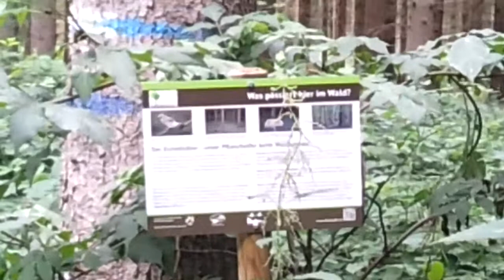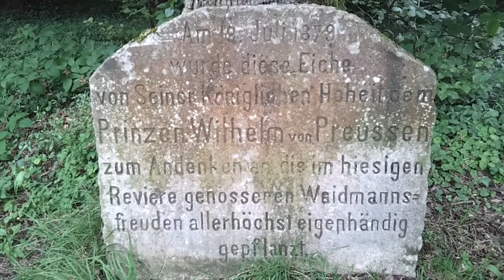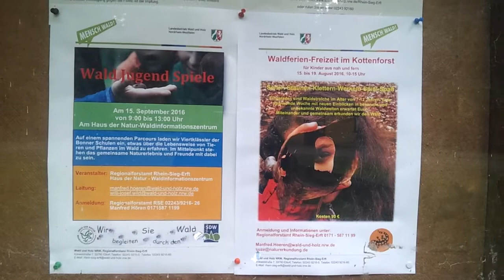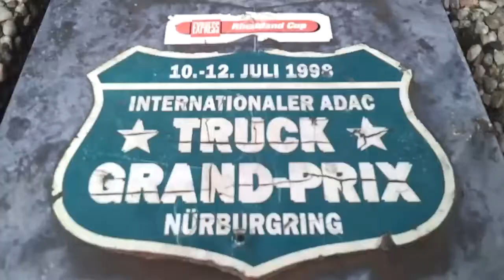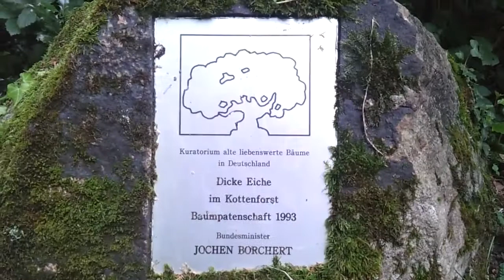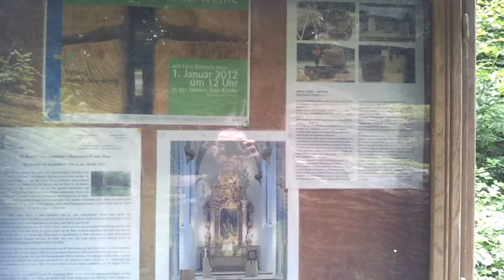Geocaching: Parforce - Jagd im Kottenforst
Cam: *ActionPro X7
Card: *SanDisk Micro SDHC

Parforce Jagd im Kottenforst
Created with MAGIX Video deluxe 2016 Premium
*Sämtliche Links sind Afiliatelinks.